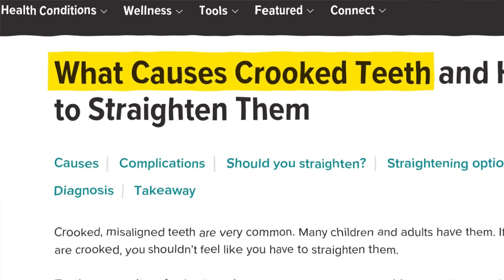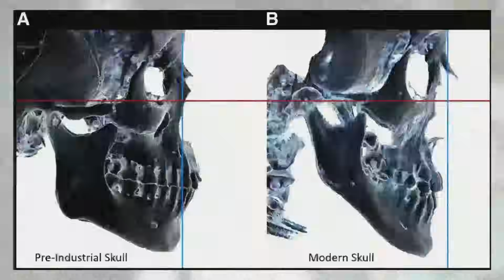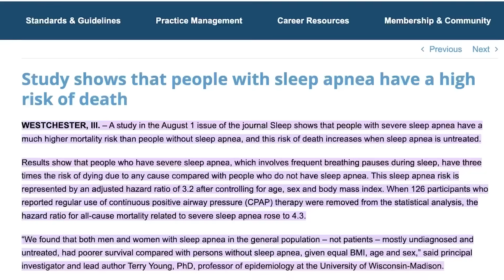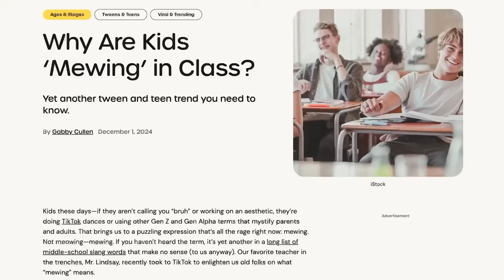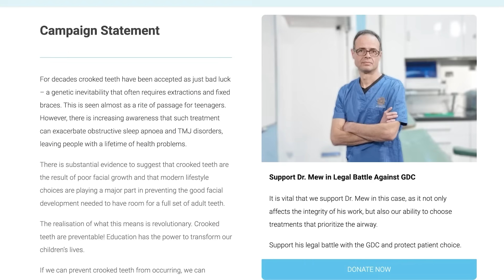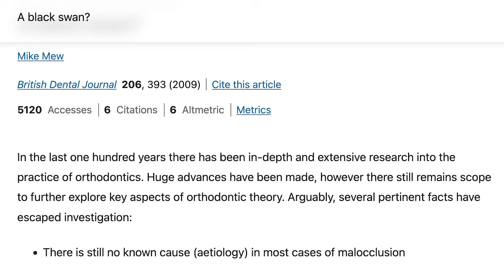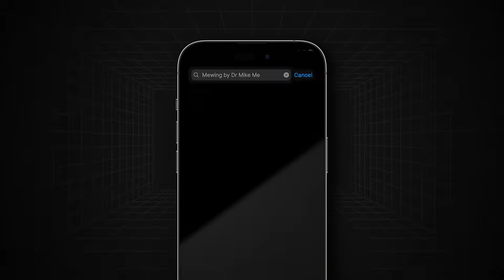Why Are Teeth Crooked? Hidden Causes Explained by Dr. Mike Mew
Why are teeth crooked? A simple question—but one that reveals one of the biggest health crises of our time.

Crooked teeth, narrow jaws, snoring, sleep apnea, and jaw pain were rare just a few centuries ago. So what changed?

In this video, Dr. Mike Mew explores:
● Why ancient humans had space for 32 teeth—while we struggle with 28 today
● How modern lifestyle & posture affect facial development
● The link between crooked teeth, breathing, and overall health
● Why orthodontics avoids asking about the root cause
● How prevention and simple daily habits could solve this epidemic

The Official App!  Try these exercises, see if you can become a better version of you!

Thousands are already transforming their health through mewing exercises.

We’re looking for motivated volunteers to join our mission.

Connect with Prof. John Mew
If you’d like to engage directly with Prof. John Mew, you can join the community

ℹ️ About Dr. Mike Mew & Orthotropics
Orthotropics, founded by Dr. John Mew, is a branch of orthodontics that focuses on guiding natural facial growth for better function, health, and aesthetics. “Mewing” — a tongue posture technique promoted by Dr. Mike Mew — is now a global movement changing lives.

This channel is part of the International Association of Facial Growth Guidance